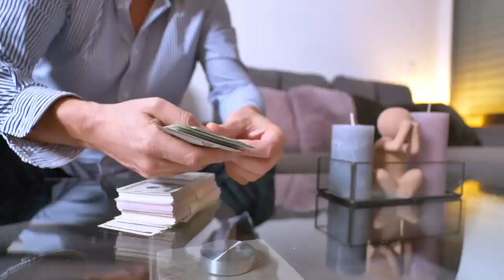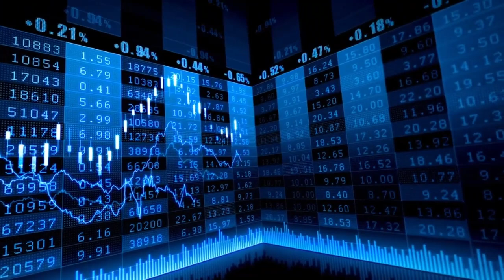El Ibex 35 no logra rebotar tras una mala semana centrada en los tipos de interés